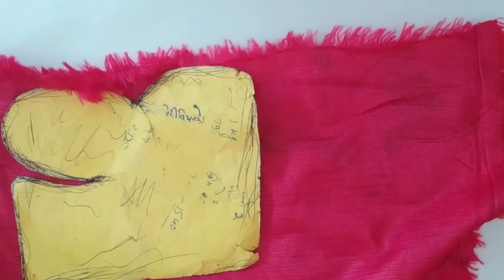How To Make Taddy Bear || My Doll House || Mira Rai